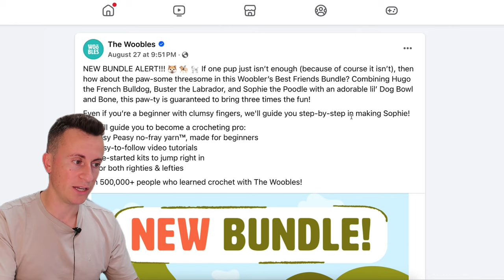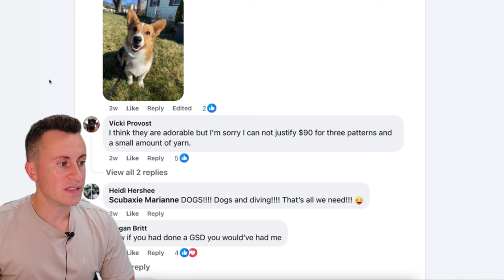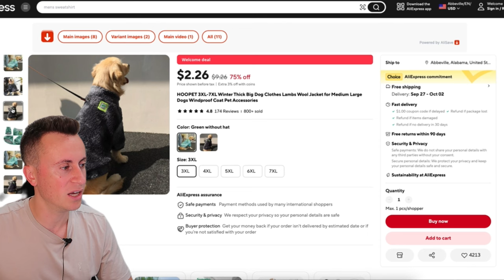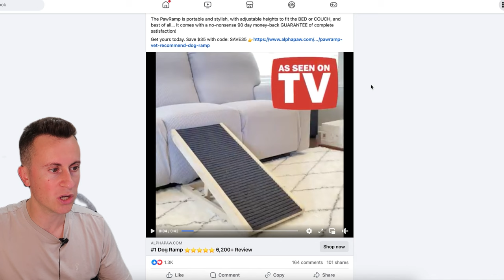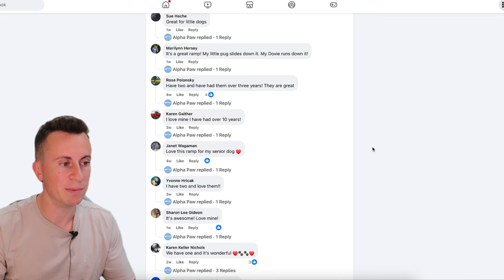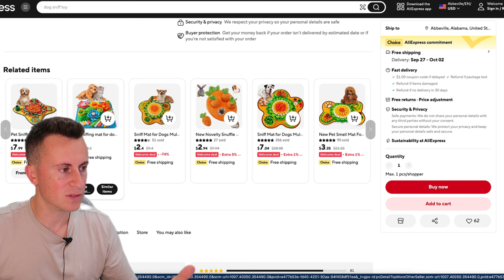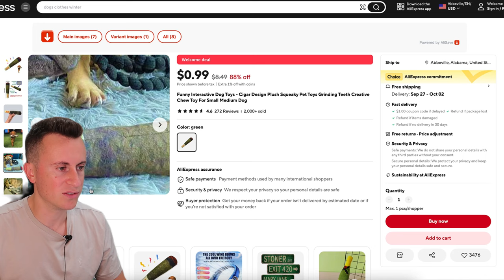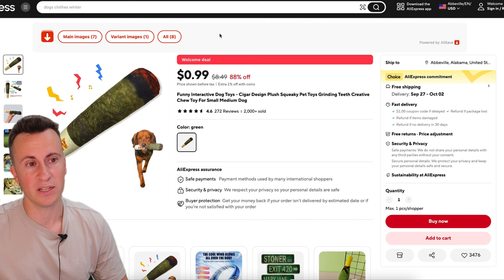My Top 5 Dog Products To Sell Right Now For Q4 (Shopify Dropshipping)